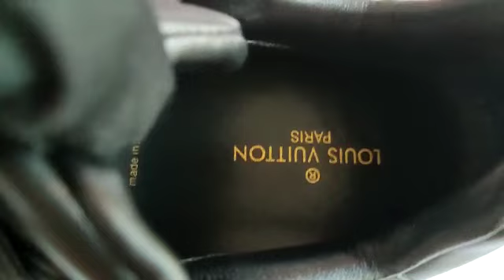SNEAKER PRIA VL IMPORT